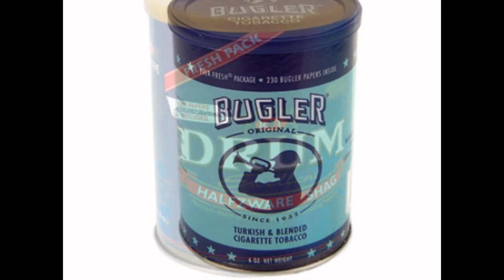Borkum Riff RYO tobacco in alexandria viriginia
Premium pipe ryo tobaco peter stokkebye,american spirit, borkum riff, bugler, drum pipe tobacco in alexandria tobacco store